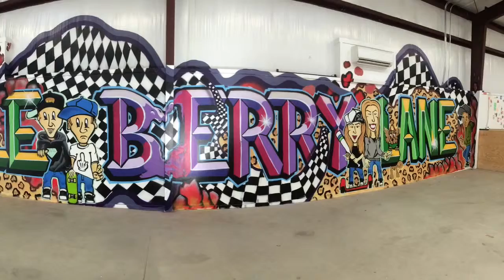Apple Berry Lane Graffiti Mural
Painting the indoor skate park of the Owner's of the Jackson Rancheria Casino.